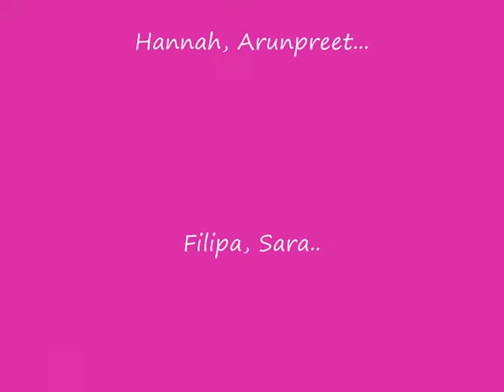x Friends x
Just a video of my friends...x